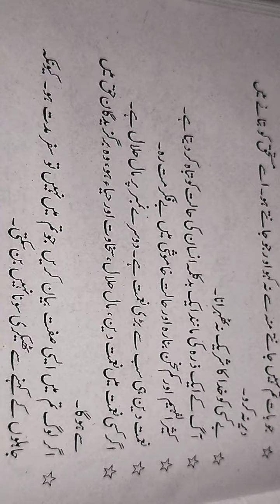یونانی حکیم حضرت لقمان رحمت اللہ علیہ کے فرمودات